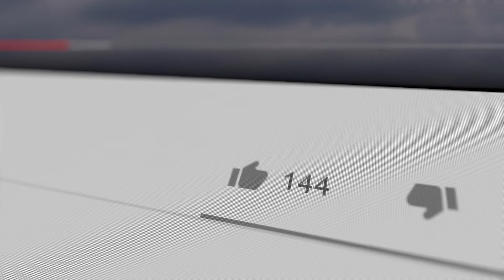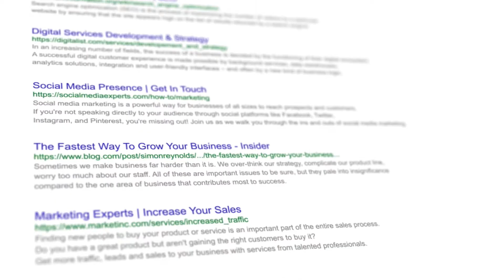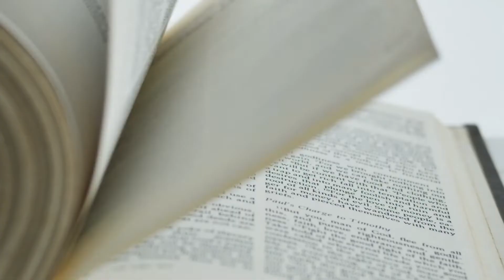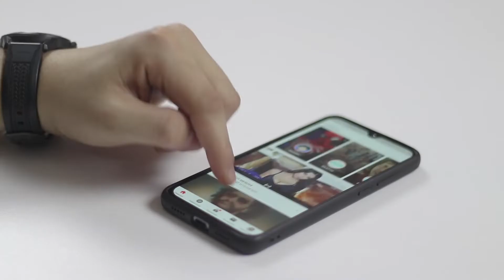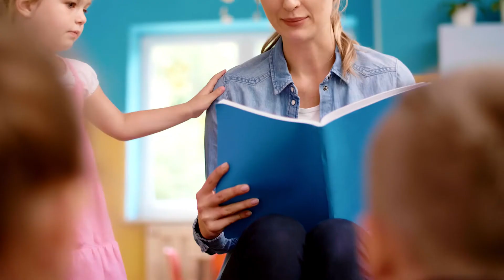95% of churches miss this critical strategy with social media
How does your church make use of social media? Are you missing one obvious element that will change how you use modern communications?

Join us in Chatham, Ontario on October 21st and 22nd 2022 for "God's Abundance: Strategy, Technology, and the future of Church.